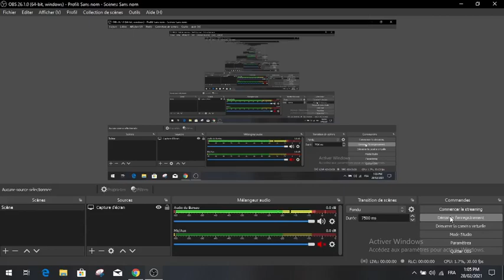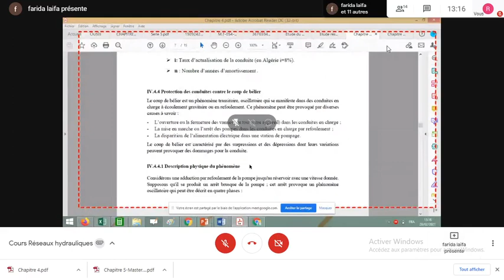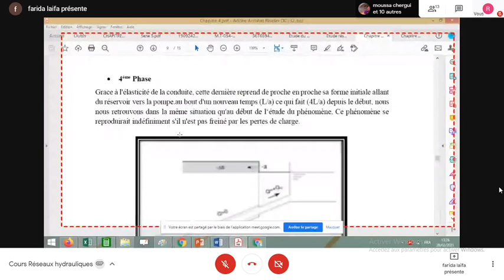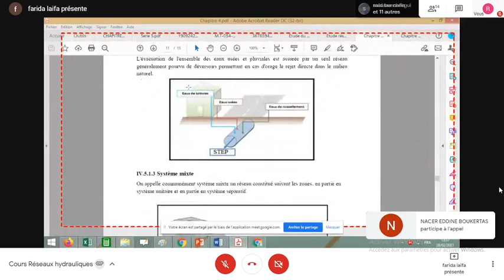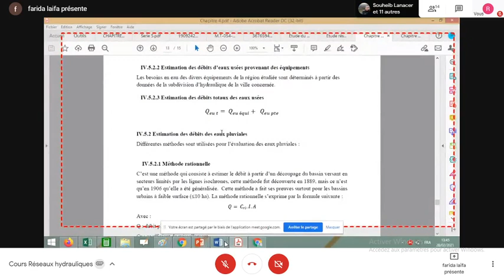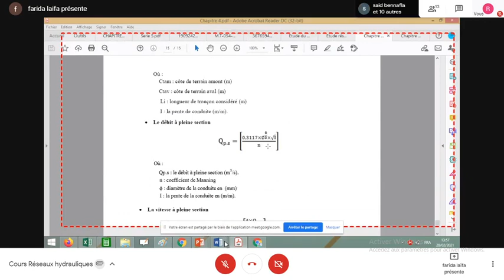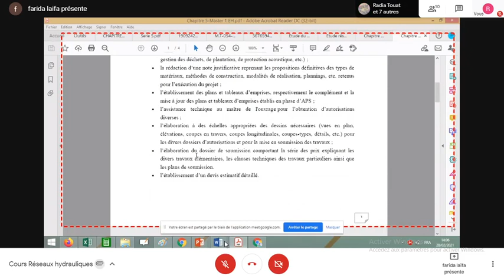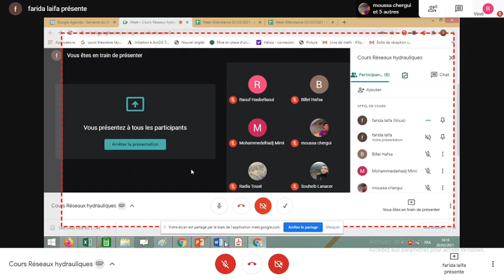cours N°8 hydraulique EH-M1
cours N°8 hydraulique
spécialité: équipement de l'habitation
la date: 05/03/2021
année: 2020/2021